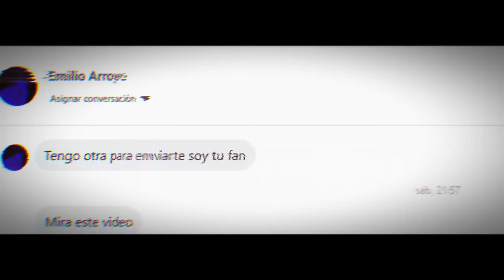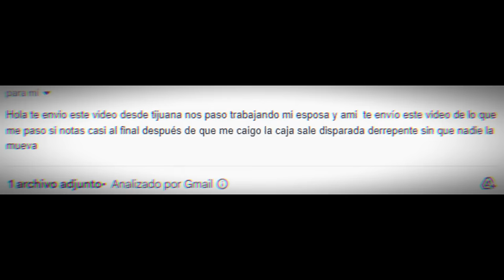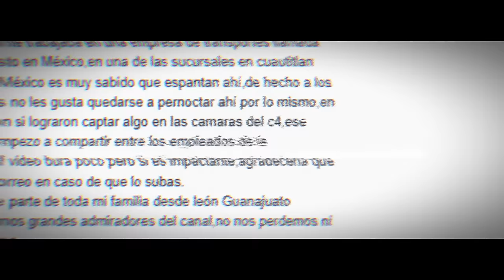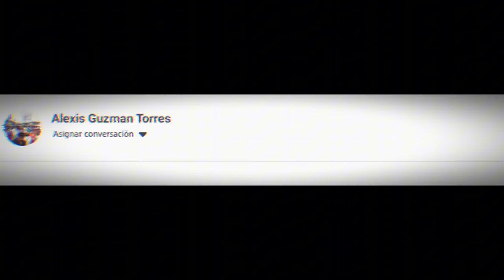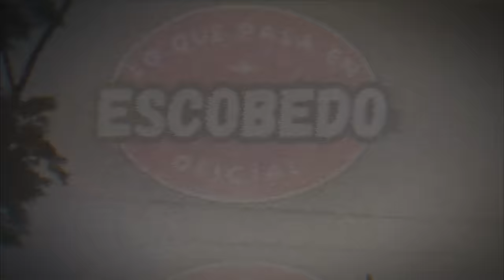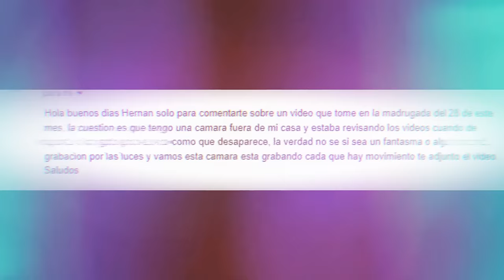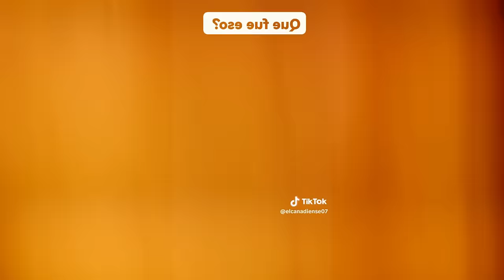VIDEOS DE TERROR REAL VIRALES vol.86 l Pasillo Infinito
Te presentamos VIDEOS DE TERROR REAL VIRALES vol.85